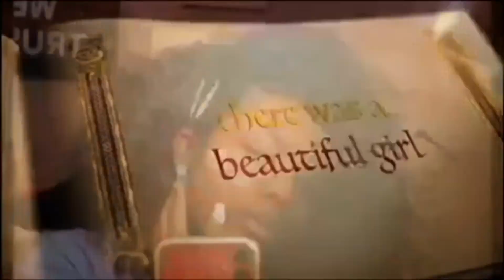MINI VACATION VLOG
HEYY GUYS WELCOME BACK TO KEEPIN UP WITH NORRASIA B.🥰🦋

TODAY I WILL BE VLOGGING MY MINI VACATION 🌴🌺